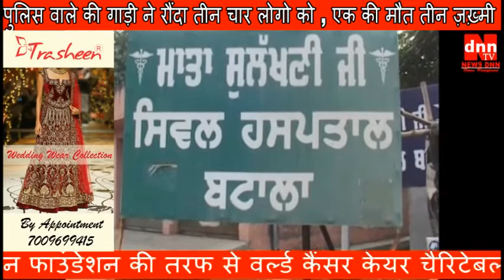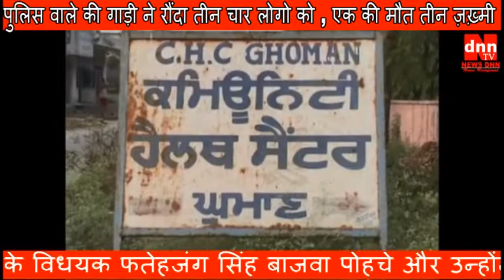पुलिस वाले की गाड़ी ने रौंदा तीन चार लोगो को , एक की मौत तीन ज़ख़्मी